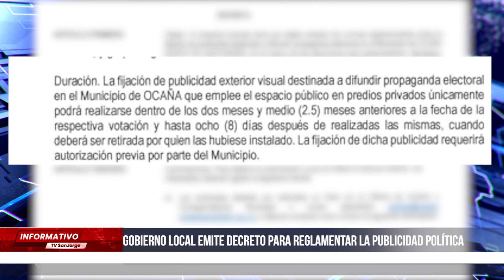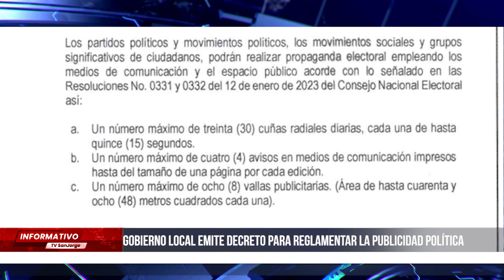Gobierno local emite decreto para reglamentar la publicidad política